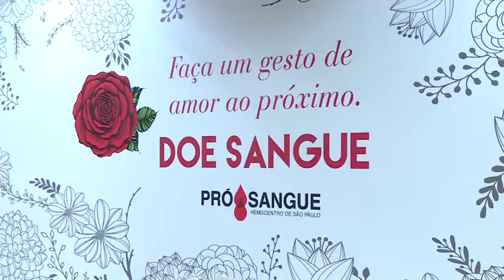Hemocentro de São Paulo está com estoque baixo - Jornal da Vida - 08/02/18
Fundação pró-sangue da capital paulista conta com a ajuda de doadores para repor os estoques que estão baixos. Alguns tipos sanguíneos estão em situação crítica e emergencial. Confira como você pode ajudar na reportagem de Moniele Nogueira.